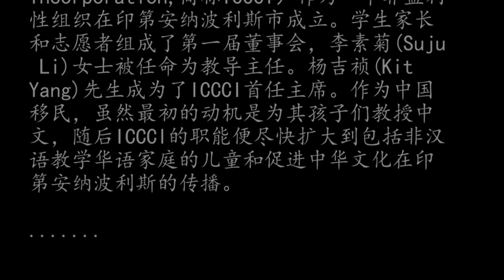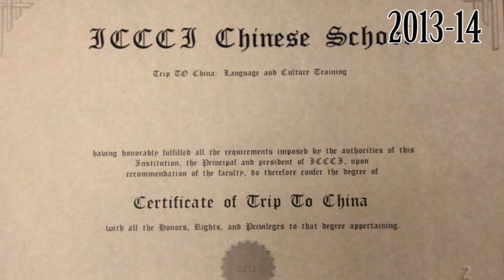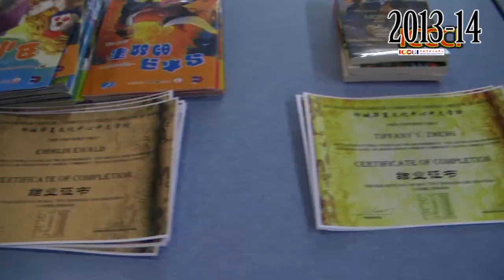印城华夏文化中心ICCCI中文学校成立20周年纪念